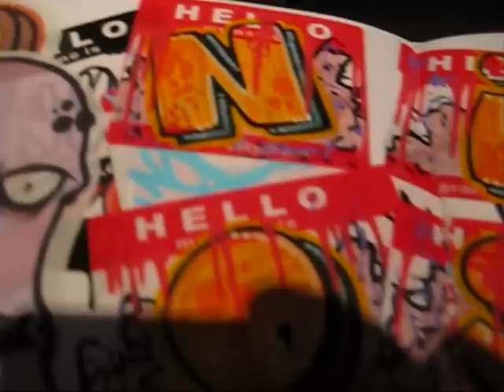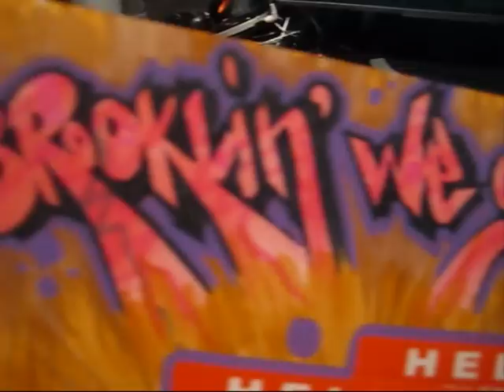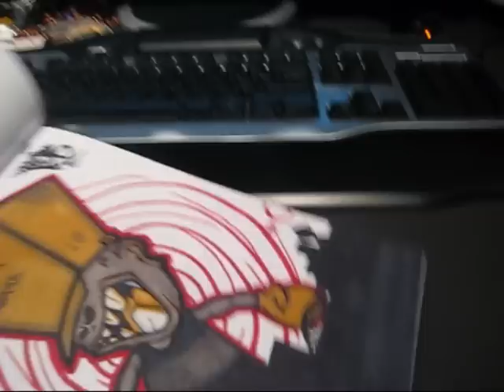Unfinished blackbook.wmv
unfinished blackbook from noisone, check it!